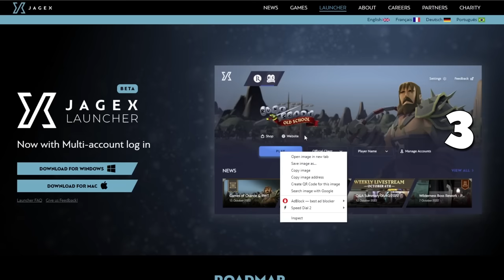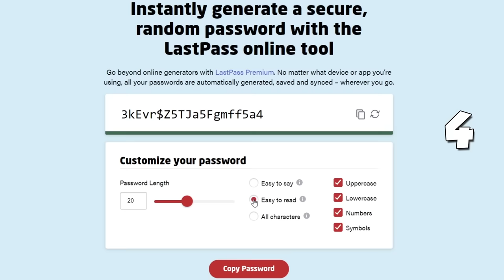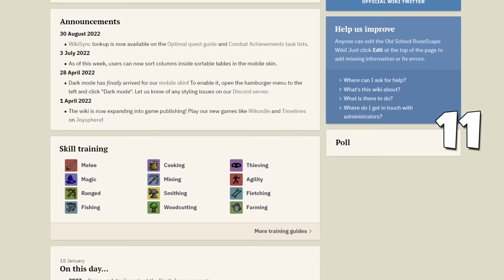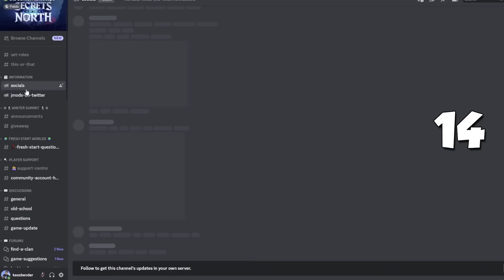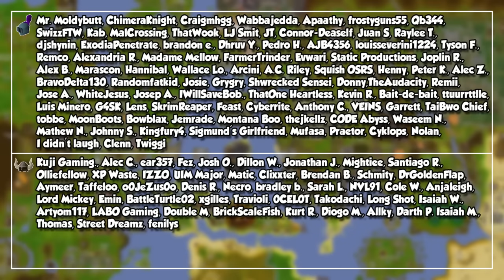151 OSRS Tips & Tricks 2023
Regardless of where your account is in terms of progress, you will learn something new in this video!

00:00 - Intro
00:28 - Account Security
01:26 - Common Scams
02:29 - OSRS Resources
03:30 - Friends Chats
04:31 - Settings & Interface
06:33 - 10 Runelite Plugins
08:40 - General Combat
09:38 - Ranged
10:38 - Magic
11:38 - Prayer
12:39 - Combat Achievements
13:40 - Slayer
14:44 - Runecrafting
16:48 - Construction
17:49 - Agility
18:57 - Herblore
19:23 - Thieving
19:48 - Crafting
20:13 - Fletching
20:37 - Hunter
21:04 - Mining
21:30 - Smithing
22:37 - Fishing
23:15 - Cooking
23:40 - Firemaking
22:04 - Woodcutting
24:29 - Farming
25:18 - Bossing
29:26 - Random Tips
31:38 - Bond Giveaway!
31:58 - Sponsors & Outro